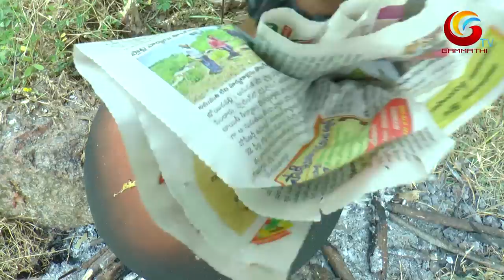TELANGANA KUNDA LO MAKKA GUDALU CHICKEN KALLUTHO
కుండలో గుడాలు కల్లుపోసి కుండలో చికెన్ ఎంత రుచో.